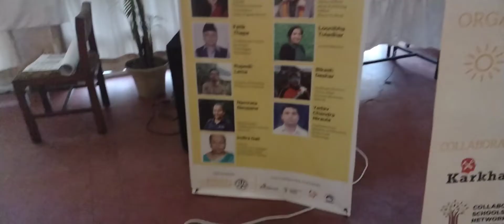Teachers workshop| Youth Foundation Nepal| Books Beyond Border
Facilitated 27 teachers from different parts of the country on importance of Educational Exhibitions/Fair to improve learning outcome